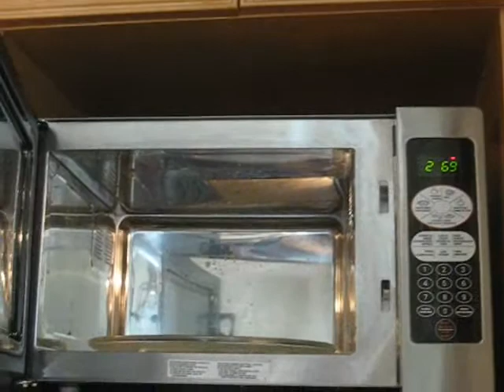will it blend? chickens and alligators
i made these mittens and we were bored.
sorry, i'm not very good at editing yet...this is my first video actually doing it.

also, rate it!